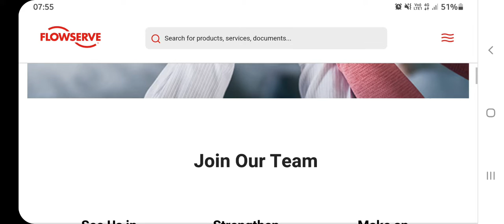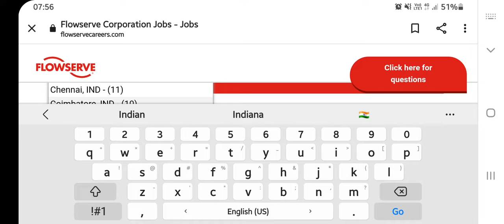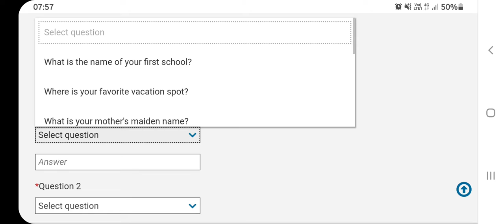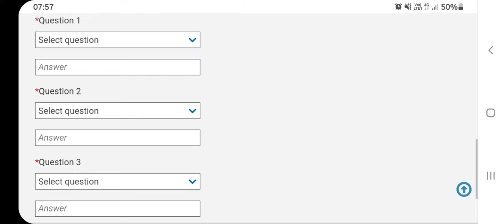Flowserve India Hiring For Graduate Engineer Trainee | B.E/B.Tech | US Mnc Job | Latest Job 2022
Flowserve india ltd
Post : Graduate Engineer Trainee
Qualifications: B.E/ B.Tech
Freshers Eligible